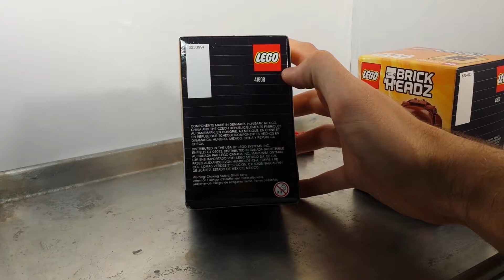Lego Han Solo Brick Headz | Star Wars Build and Review 41608 (2018)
If you enjoy bobble head renditions of beloved charactors as younger versions of themselves, you'll enjoy this guy. It's Lego Han Solo like you've never seen him before. If you've seen Brick Headz, you'll know what to expect. I think lots of Star Wars fans will be getting this as their first Brick Headz and I'm doing a Build and Review to show you what you're getting yourself into.